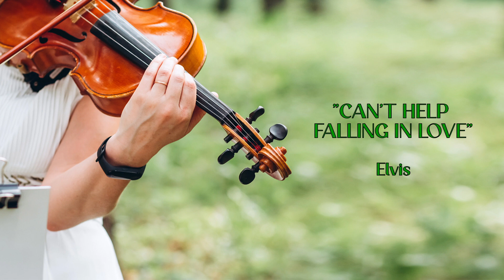Best Bridal Music | 2 Hours Of Beautiful Piano and Cello Instrumentals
This playlist includes over two hours of the best bridal music. Gorgeous piano and cello wedding instrumentals. Contemporary pop covers without lyrics, perfect background music for weddings. Great for processionals, recessionals, or the bride and groom's first dance. Contains songs by Beyonce, Coldplay, The Beatles, Harry Styles, and many more...

Yellow 00:00:00
Can’t Help Falling In Love 00:04:04
Hallelujah 00:07:45
As It Was 00:12:19
Here Comes The Sun 00:15:37
Ave Maria 00:19:26
Beautiful Day 00:24:16
In My Blood 00:28:17
Golden Hour 00:31:50
Perfect 00:35:18
Hymn For The Weekend 00:39:46
At Last 00:43:41
Halo 00:46:58
Canon In D 00:51:26
True Colors 00:56:18
I Want It That Way 01:00:41
What A Wonderful World 01:04:07
You Are The Reason 01:07:04
Cold Water 01:10:31
The Scientist 01:14:19
La Vie En Rose 01:19:14
A Thousand Years 01:22:29
Positions 01:27:23
First Day Of My Life 01:29:54
Flowers 01:32:49
Fix You 01:36:43
In The Name of Love 01:41:48
Iris 01:45:21
Mercy 01:49:29
Always Be My Baby 01:52:44
Castle On The Hill 01:56:20
Africa 02:00:44
Havana 02:04:24
Symphony 02:07:08
Me! 02:10:32
Clarity 02:13:36
Unholy 02:17:32